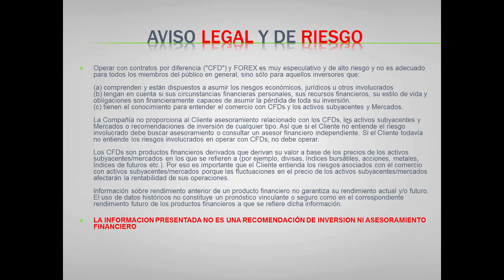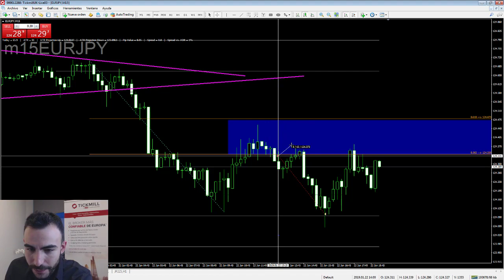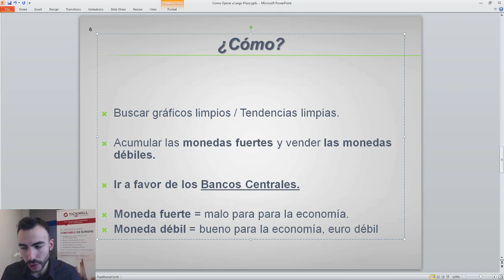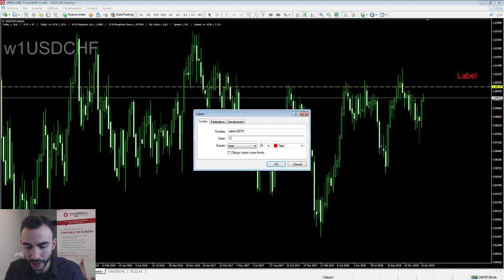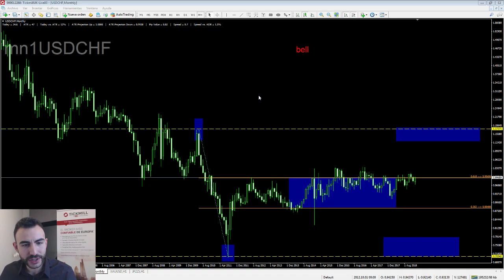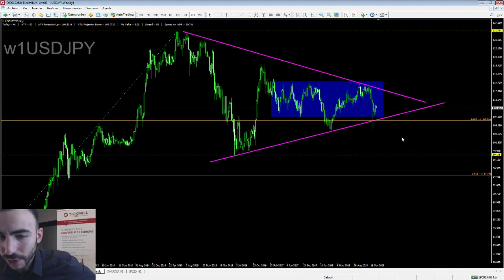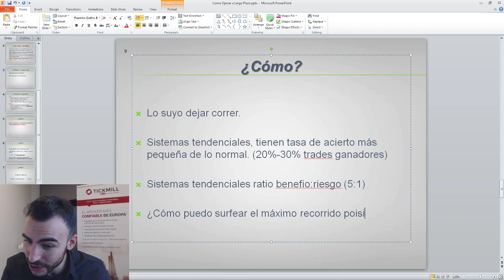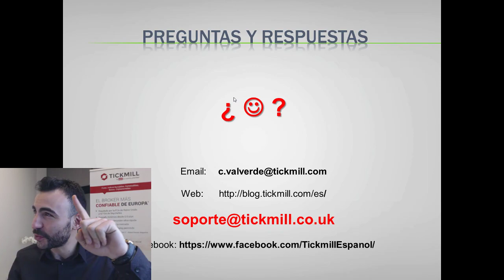Cómo Invertir a Largo Plazo Vol. 2 - Forex, Trading y Mercados